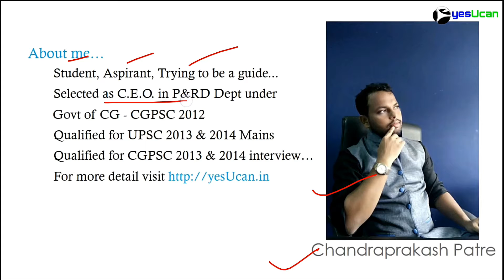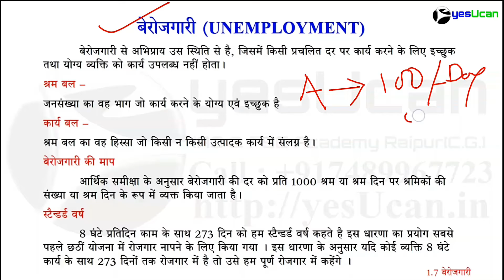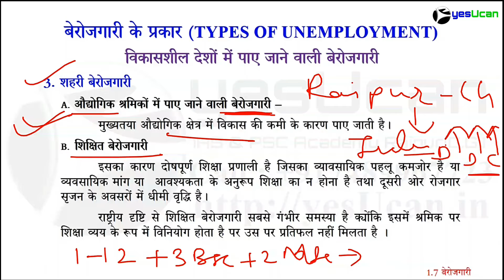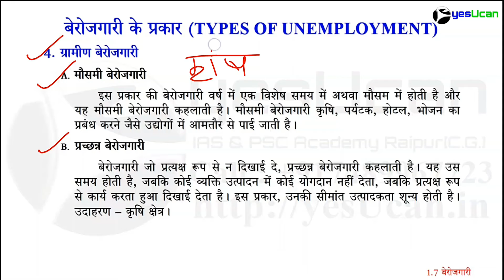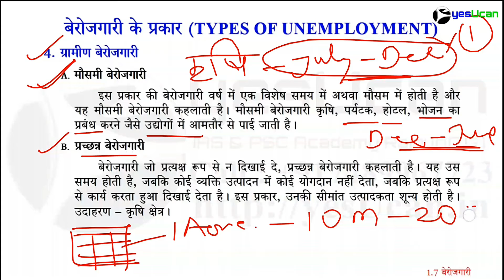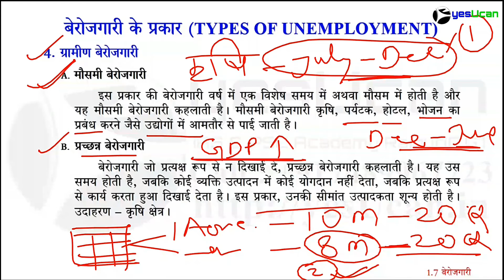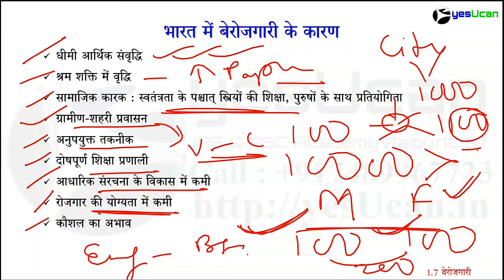भारतीय अर्थव्यवस्था 1.7 भारत में बेरोजगारी UNEMPLOYMENT IN INDIA